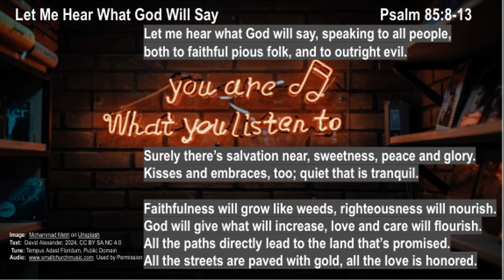Let Me Hear What God Will Say Psalm 85:8-13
Psalm for the Ninth Sunday after Pentecost, Year B